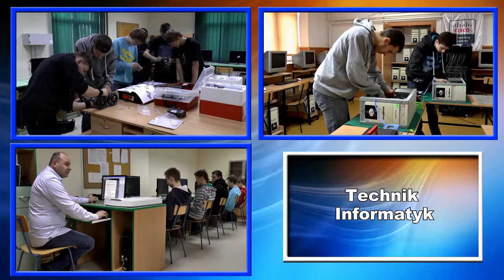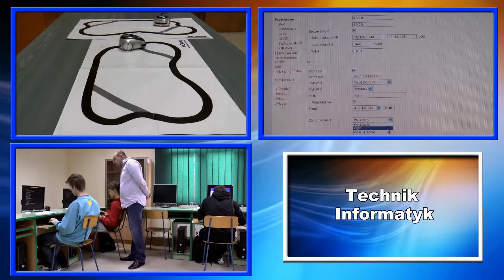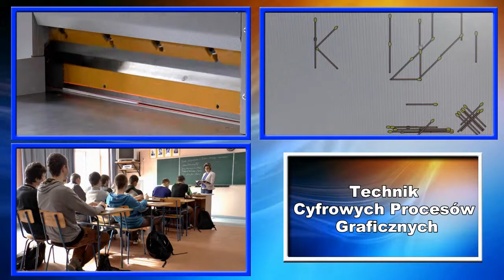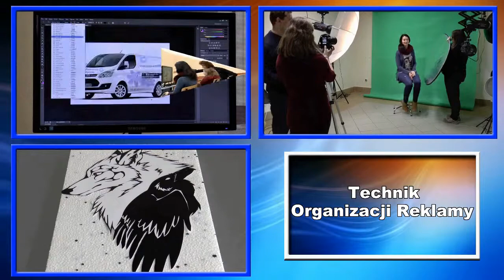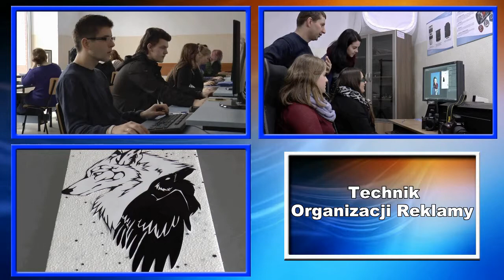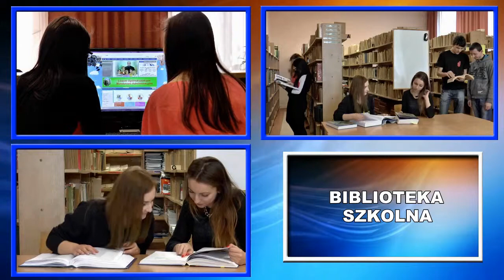MZSP Miejsce Piastowe profil Technikum 2014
Prezentacja oferty Techników i Zasadniczej Szkoły Zawodowej  Michalickiego Zespołu Szkół Ponadgimnazjalnych im. ks. Bronisława Markiewicza w Miejscu Piastowym. W ofercie Techników:
- Informatyczne
- Cyfrowych Procesów Graficznych
- Organizacji Reklamy
- Technologii Drewna
- Mundurowo - Administracyjne
 W ofercie Zasadniczej Szkoły Zawodowej:
- stolarz
- tapicer
Zapraszamy już dziś. Szczegóły na stronie